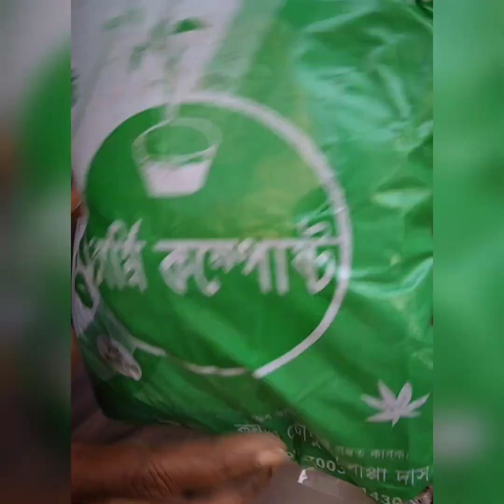🙁কোন মাটিতে গাছ করবেন?🙄 এবং কি কি সার প্রয়োগ করবেন 🤔তা জানতে ভিডিওটি দেখুন